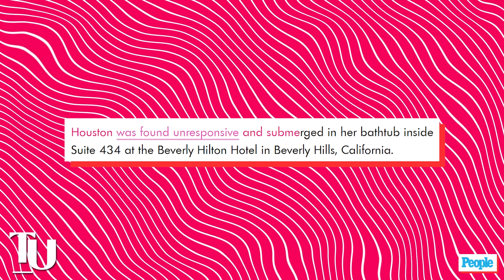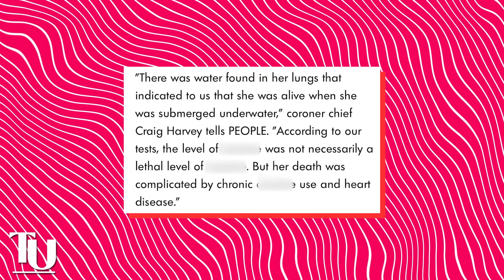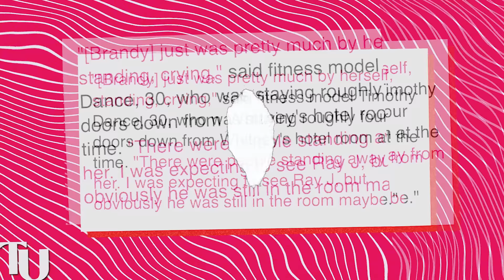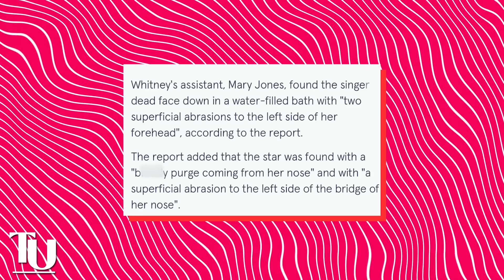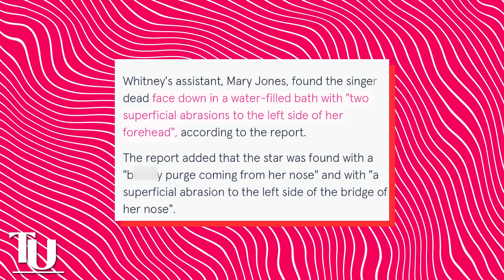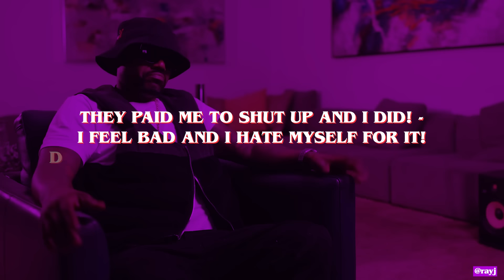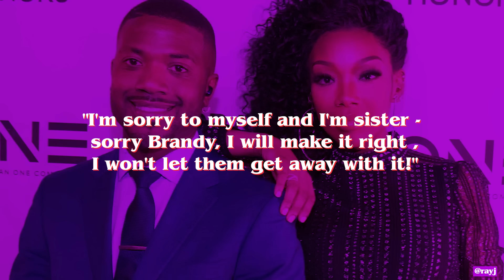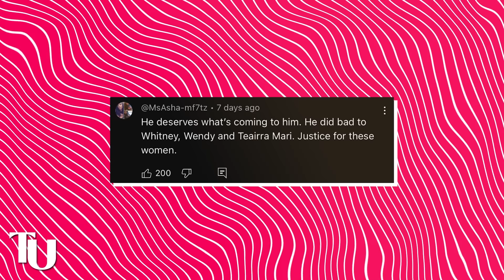Brandy BREAKSDOWN After Ray J's Link To Whitney's Death | Ray J Tried To K!ll Himself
So it looks like the rumors about Ray J being behind Whitney Houston’s death might be true after all because he just attempted to unalive himself because of the guilt he has been feeling.

Not only that but he also had a mental breakdown and revealed that he has been receiving money from some elites in the industry to keep certain details about Whitney’s death a secret and that the people who paid him to keep his mouth shut are now after his life.

He even directed a cryptic message to his sister,  Brandy about how he will only be at peace once he is dead.